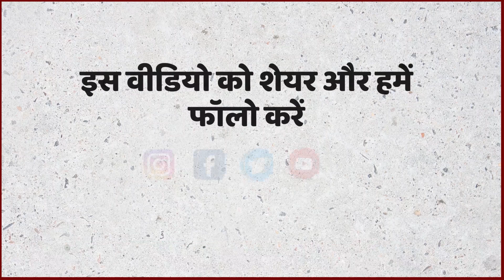हल्द्वानी में यहां अज्ञात लाश मिलने से हड़कंप | Haldwani Breaking News || Paigham News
Just In : हल्द्वानी से आ रही है इस वक्त की बड़ी खबर..हल्द्वानी के काठगोदाम क्षेत्र में कॉल टैक्स के पास नहर में मिली लाश...लाश मिलने से शहर में फैली सनसनी..मौके पर पहुंची पुलिस पुलिस कर रही है लाश को निकालने की कोशिश..

paigham haldwani news
paigham breaking news
paigham haldwani breaking news
paigham live news today
paigham news today
paigham live update
paigham india
paigham uttarakhand